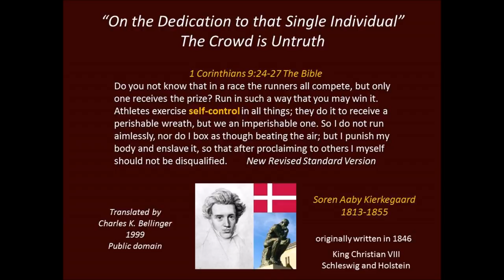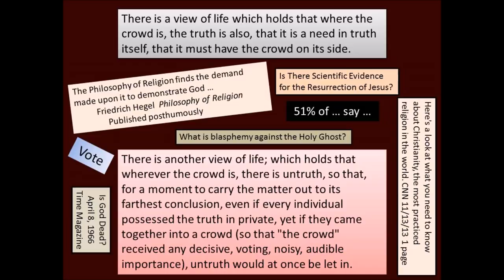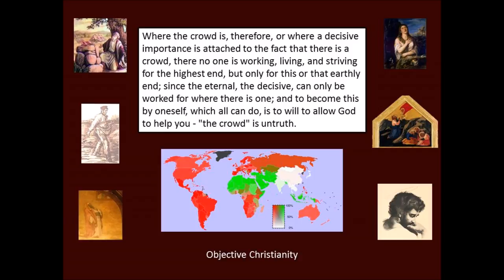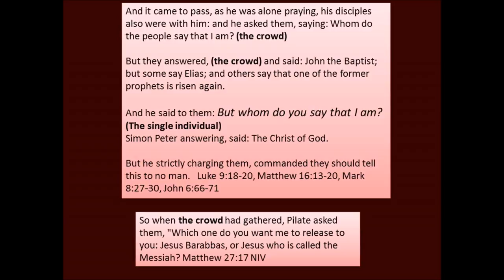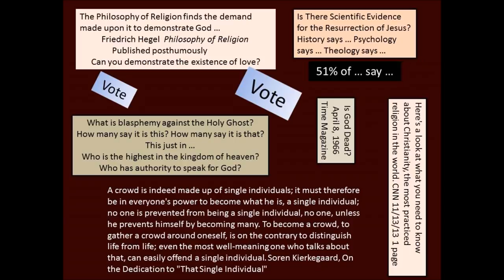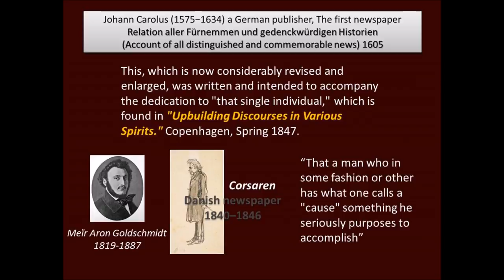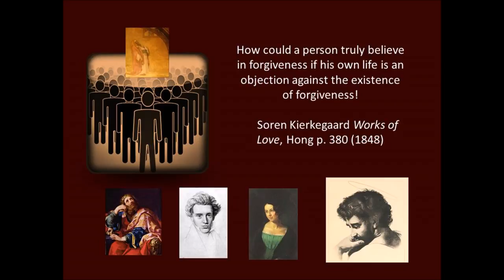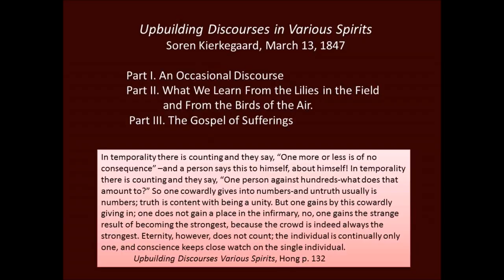Soren Kierkegaard on The Single Individual 1847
Soren Aaby Kierkegaard was a Christian layman who questioned the power of journalism and the authority of "the crowd" in this essay that was written in 1846. He expanded this idea in his 1847 book, Upbuilding Discourses in Various Occasions which was first translated by Douglas V. Steere as Purity of Heart is to Will One Thing. I enjoyed reading Kierkegaard's short test as well as the longer version of the same material.

Charles K Bellinger translated the short work in 1999.

Many readers are likely to agree with the observation of the Danish scholar Eduard Geismar on Part One of Upbuilding Discourses in Various Spirits: “I am of the opinion that nothing of what he has written is to such a degree before the face of God. Anyone who really wants to understand Kierkegaard does well to begin with it.” Howard V. Hong,